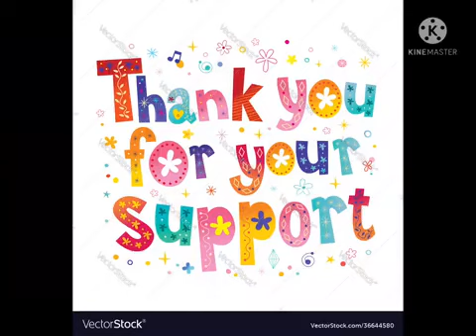Parent Orientation Programme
POP for classes I - V